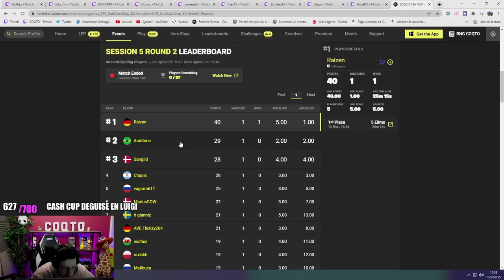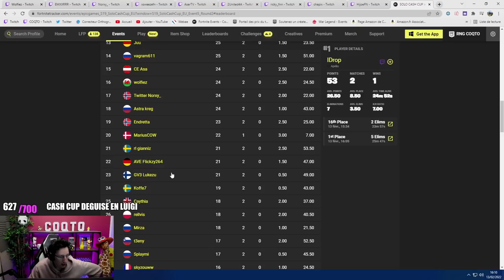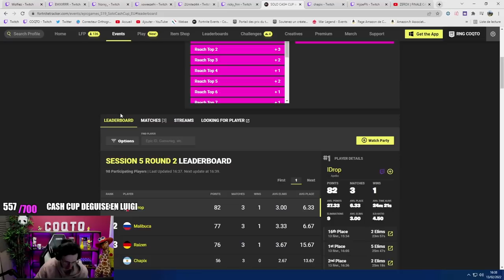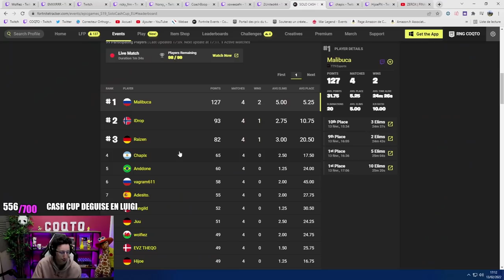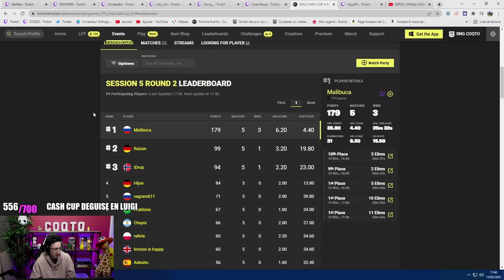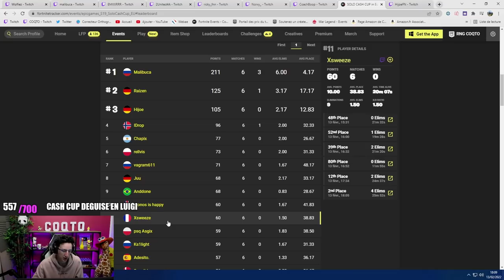OMG UN JOUEUR CONSOLE QUALIF EN FINAL SOLO CASH CUP (En vrai y galère)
Résume de la solo cash cup finale